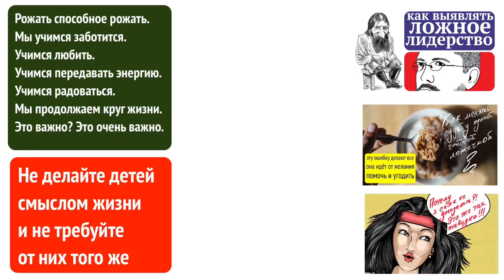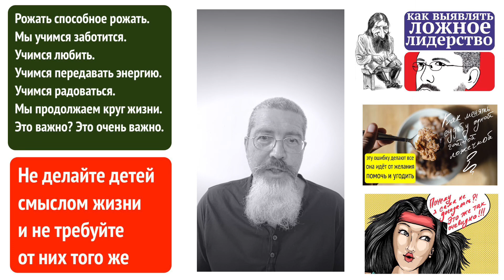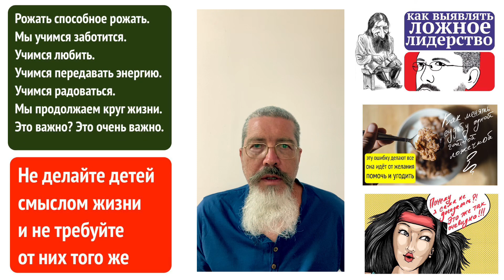"Почему такая неблагодарность, ведь я делала детей смыслом жизни и просто требовала от них того же"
01:14 Не делайте детей смыслом жизни и не требуйте от них того же 👍
Цветы жизни, но не её смысл.
01:36 Цветы жизни и мыслеформа "цветник под окном".
03:14 Рожать способное рожать дальше. Мы учимся заботится. Учимся любить. Учимся передавать свою энергию. Учимся радоваться. Мы продолжаем круг жизни. Это важно? Это очень важно.
08:00 Если ребенок не чувствует смысла жизни.
08:56 Наделяя детей высшим смыслом, вы ставите их в позицию, которую они не могут принять. Этим вы их ломаете.
9:41 Не вы должны вращаться вокруг своих детей, а дети должны вращаться вокруг вас.
11:08 Смысл жизни надо не знать, а искать. На это порой уходит вся жизнь. Но она для этого и нужна. В этом и есть смысл.
Смотрите канал.
Оцените подачу материалов.
Смотрите широко 👀
Не зацикливайтесь на своей проблеме.
Поймайте принцип 🥅
Начните слушать 👂🏻
Подумайте и напишите комментарий ✍🏻
Найдите колокольчик 🛎
Потом кнопочку ЕЩЁ
Создайте плейлист МАСТЕР ГО  👁
Помогайте каналу 🙏
Если вы в зоне рубля и кнопка "спонсировать" вам не видна, то отправьте 499 рублей по ссылке